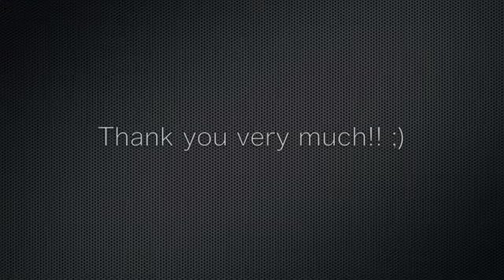Natsumi Yoshinaga Big Drum Bonanza 2015 Theme Song Playalong Contest Entry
My name is Natsumi. Big Drum Bonanza 2015 Playalong Contest !!